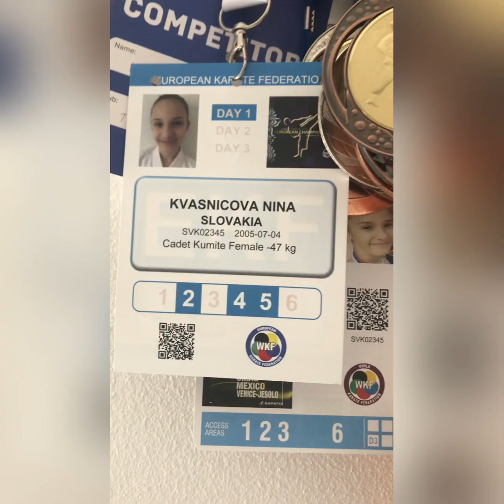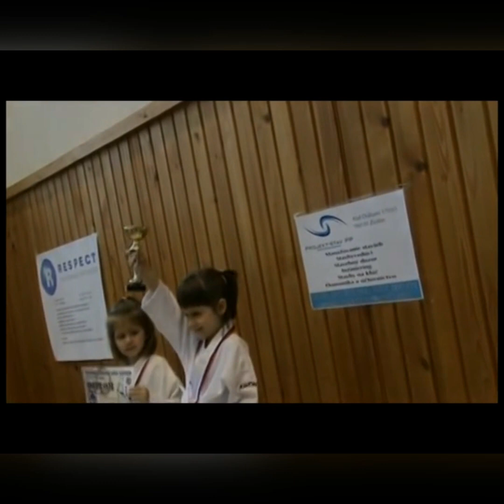Nina Kvasnicová Promo video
Karate Klub Tornado Team Nitra predstavuje súťažný tím